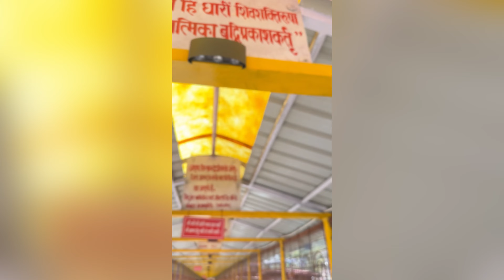MAA DHARI DEVI TEMPLE,SRINAGAR UTTARAKHAND#dharidevi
Dhari Devi a Hindu temple located on the banks of the Alaknanda River between Srinagar and Rudraprayag in the Garhwal Region of Uttarakhand, India. The temple is home to the upper half of the idol of the goddess Dhari, while the lower half of the idol is located in Kalimath, where she is worshipped as a manifestation of the Goddess Kali.

She is considered to be the guardian deity of Uttarakhand and is revered as the protector of the Char Dham’s.
Her shrine is one of 108 Shakti Sthals in India, as numbered by Srimad Devi Bhagwat.

A revered temple, it is dedicated to Dhari Devi (a form of Goddess Kali), who is considered to be the guardian deity of Uttarakhand and is worshipped as the protector of the Char Dhams. According to mythology, a severe flood once washed away a temple and the idol of Dhari Devi was trapped against a rock near the Dharo village. The local residents claim to have heard wails and a divine voice directed them to install the idol there.

Local lore also has it that the idol of the deity changes appearance throughout the day – a girl child in the morning, a young woman in the afternoon and an old woman in the evening.

It is said that Goddess Dhari Devi has two parts. Her body’s upper half appeared at Dhari Devi temple while her lower half appeared at Kalimath temple, where she is worshipped as Maa Kali. According to the legend, Dhari Devi’s idol can’t be kept under any roof. So, that portion is always kept open towards the sky.

The temple is located between Srinagar and Rudraprayag on the banks of River Alaknanda and can be reached by a one-km cement pathway.